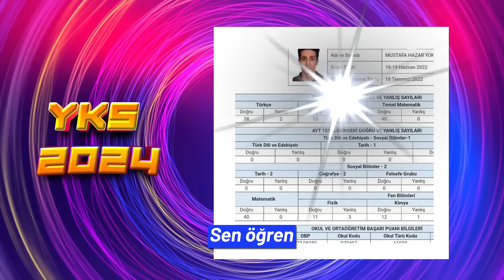Yeni Nesil Sınava Hazırlık Deneyimi için YKS Doping'ini Keşfedin